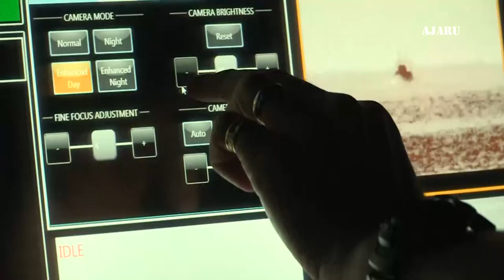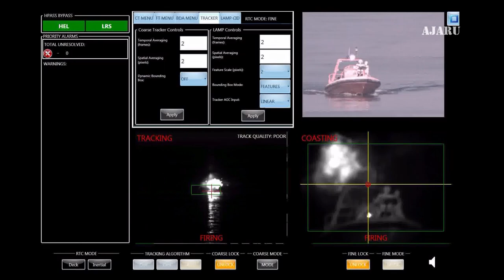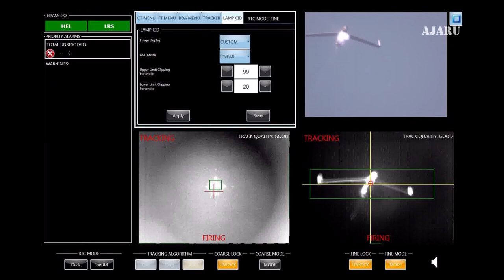Super Killer Laser Gun: LaWS Laser Weapon System Live-fire, Testing(LaWS)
The Laser Weapon System or LaWS is a directed-energy weapon developed by the United States Navy. The weapon was installed on the USS Ponce for field testing in 2014 In December 2014 the United States Navy reported the LaWS system works perfectly, and that the commander of the USS Ponce is authorized to use the system as a defensive weapon.Purpose
The intended use of the LaWS is ship-defense against drones or small-boat attackers (whether suicidal or not); the LaWS at present is not designed to engage incoming missiles, large aircraft, ships, or submerged objects. LaWS utilizes a solid-state infrared beam which can be tuned to high output to destroy the target or low output to warn or cripple the sensors of a target. Among the advantages of this device versus projectile weapons is the low cost per shot, as each firing of the weapon requires only the minimal cost of generating the energetic pulse; by contrast ordnance for projectile weapons must be designed, manufactured, handled, transported and maintained, and takes up storage space.
Deployment Video by Master Chief Petty Officer John Williams.
Photo- U.S. Navy photo by John F. Williams.
The LaWS was deployed on the Ponce in late August 2014 to the Persian Gulf with the U.S. 5th Fleet. The deployment is to test the feasibility of a laser weapon in a maritime environment against heat, humidity, dust, and salt water and to see how much power is used. The system has scalable power levels to be able to fire a non-lethal beam to dazzle a suspect vessel, and fire stronger beams to physically destroy a target; range is classified. Although neighboring Iran has threatened to block the Strait of Hormuz out of the Gulf using small boat swarms that the LaWS is able to counter, it was not designed or deployed specifically to be used against any one particular country. On the deployment, the LaWS is considered an operational asset, so the ship commander has permission to use it for self-defense. Humans are not a target of the weapon under stipulations of the Convention on Certain Conventional Weapons, but targets do include UAVs, helicopters, and fast patrol craft. Rules of engagement (ROE) have been developed for its use, but details have not been released. The Navy has released video of the LaWS on deployment disabling a ScanEagle UAV, detonating a rocket propelled grenade (RPG), and burning out the engine of a rigid hull inflatable boat (RHIB). Composed of commercial laser components and proprietary Navy software, it is powered and cooled by a "skid" through a diesel generator, separate from the ship's electrical systems, giving greater efficiency relative to power provided of 35 percent. Mounted on the Ponce's superstructure above the bridge, its powerful optics are also useful as a surveillance tool that can detect objects at "tactically significant ranges." The LaWS will remain deployed for one year and deployments on other ships are being examined.Derivatives The Office of Naval Research (ONR) is developing a laser weapon similar to the LaWS for use on ground vehicles for the U.S. Marine Corps as part of the Ground-Based Air Defense Directed Energy On-The-Move (G-BAD DE OTM) program. Like the naval LaWS, the ground-based system is meant to be an efficient way to protect against UAVs and supersonic missiles. The ONR is adapting the system to be installed on a Humvee or the Joint Light Tactical Vehicle. Tests will be conducted in late 2014 with 10 kW of power, with an increase to 30 kW by 2016. On 13 August 2014, Raytheon was awarded an $11 million contract to adapt a tactical laser weapon system to a vehicle-based laser device. Components have been tested to demonstrate detection and fire control functions of the system, with the compact phased array radar detecting and tracking air targets. The company will deliver a laser with a minimum power output of 25 kW using planar waveguide (PWG) technology, which is about the size and shape of a 12-inch ruler, that can generate sufficient power to effectively engage small aircraft while being small, light, and rugged enough to be used on mobile platforms. Intercept tests will evaluate detection and tracking to firing, battle-damage assessments, and effects on the test vehicle. Unlike the U.S. Army High Energy Laser Technology Demonstrator (HEL-TD) program to develop a truck-mounted laser for C-RAM duties while stationary, the G-BAD seeks a short-range laser that can fire while moving and maneuvering with Marine air-ground task forces. The Navy requires a laser capable of firing at full power for two minutes, followed by a 20-minute recharge to 80 percent total capacity. It will weigh 2,500 lb (1,100 kg) consisting of a volume-surveillance radar, command and control (C2), and the high-energy laser weapon.
Laser Weapon System (LaWS)